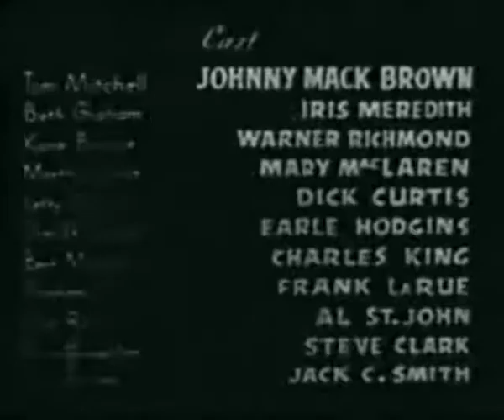A Lawman Is Born (1937) (Western)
Produced by A.W. Hackel (producer)
Written by Harry F. Olmsted (story), George H. Plympton (writer)
Production company: Supreme Pictures
Release date: June 21, 1937

Plot
Tom Mitchell is a wanted man that becomes the Sheriff after the previous Sheriff is killed, however Brownlee arrives and reveals Tom's identity.

Cast
Johnny Mack Brown as Tom Mitchell
Iris Meredith as Beth Graham
Warner Richmond as Kane Briscoe
Mary MacLaren as Martha Lance
Dick Curtis as Lefty Drogan
Earle Hodgins as Sheriff Rock Lance
Charles King as Bert Moscript
Frank LaRue as Graham
Al St. John as Eli Root
Steve Clark as Sam Brownlee
Jack C. Smith as Ike Manton